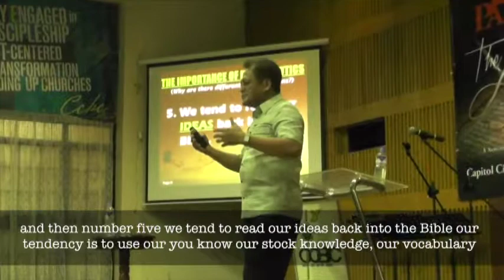02 AP Short Clips Importance of Hermeneutics Ideas 5